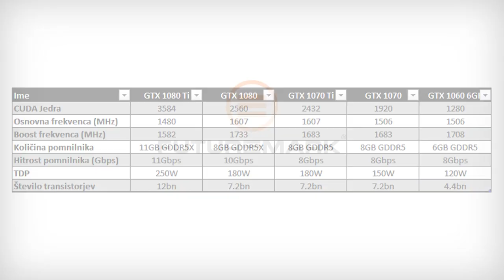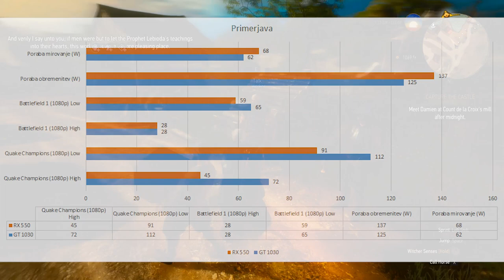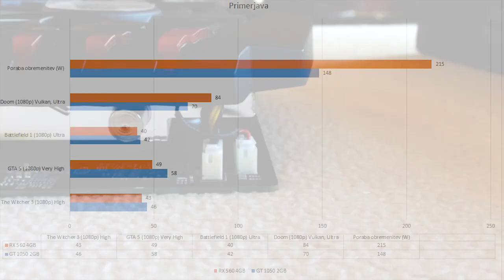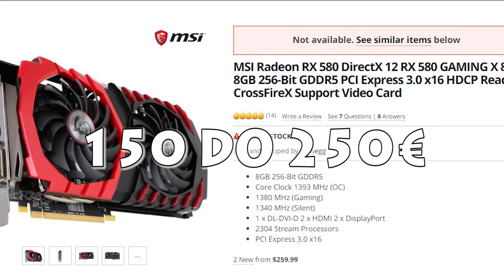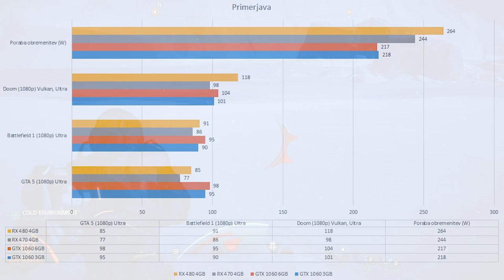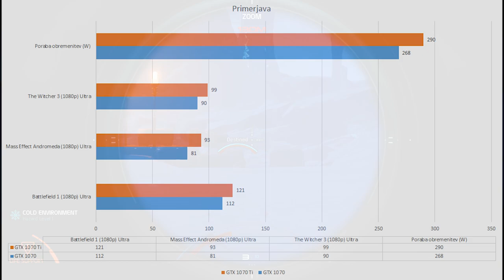Katero grafično kartico kupiti december 2017/januar 2018?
Grafične kartice so ena izmed bolj zanemarjenih tem v zadnjem času, zlasti to velja za naš portal. Kar nekoliko neverjetno je, da pretekli pregled trga sega v februar, ko je izšla prenovljena Polaris serija. Izpustil sem tako izid letošnje najzmogljivejše kartice Nvidia GTX 1080 TI (pascal),  bolj mlačno sprejetih gt 1030 in 1070 ti, kot tudi izjemno težko pričakovane Vege, ki jo je zaradi “zlate (kripto) mrzlice” skoraj nemogoče dobiti. V bistvu je trg še vedno prikovan v roke kripto-kopalcev in rast vrednosti Bitcoina in preostalih kovancev je grafoljubom povzročila marsikateri siv las.